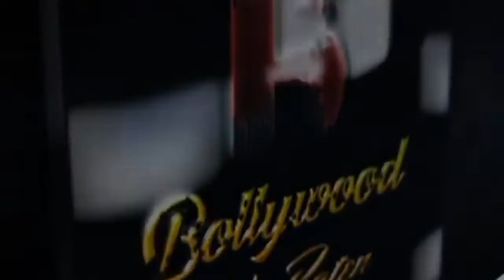Mumbai Police Iconic Award and DPIAF - Saraswatibai Phalke Golden Award 2022 Mumbai In 24th June